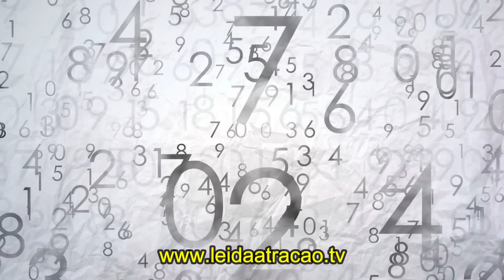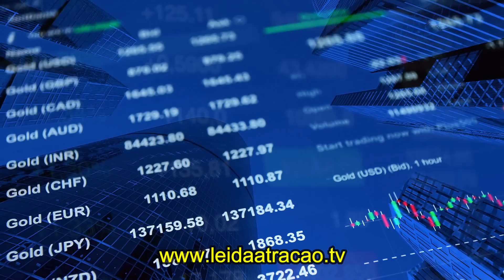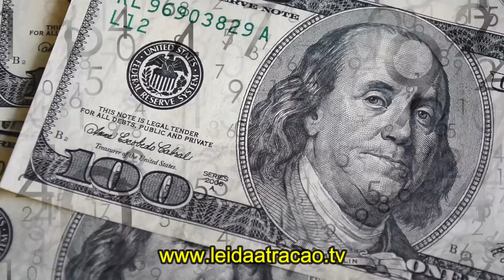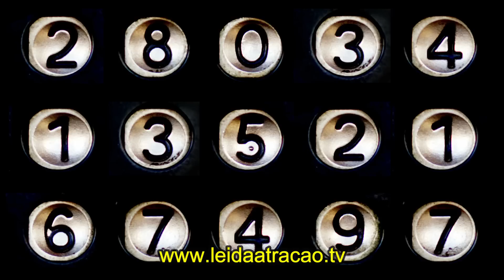REPROGRAMAÇÃO DA MENTE SUBCONSCIENTE PARA DINHEIRO | OUÇA ENQUANTO DORME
Neste vídeo, nós apresentamos um conjunto de afirmações positivas para ouvir enquanto dorme com foco em palavras e sugestões relacionadas ao dinheiro. As palavras são produzidas para remover bloqueios da mente subconsciente.